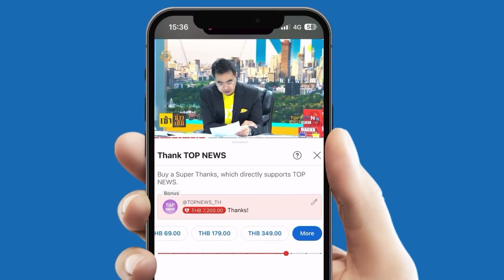"ก้าวไกล"ชะตาขาด ใครนายกฯสำรอง ม็อบลงถนนต้านระบอบทักษิณคืนชีพ